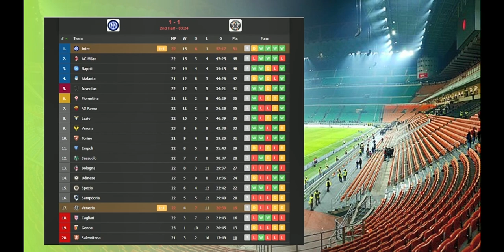Inter Milan vs Venezia 2-1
NOTE:THIS VIDEO CONSIST OF MATCH PREVIEW, H2H, LINEUPS, & MATCH SUMARY IT HAS NO   LIVE VIDEO OF THE  MATCH.